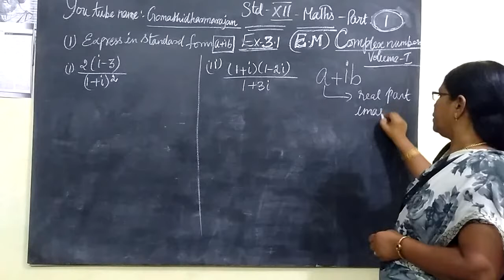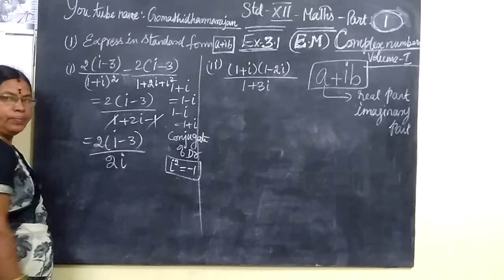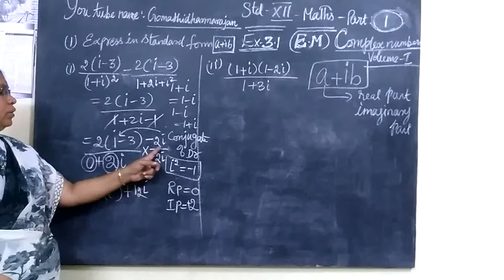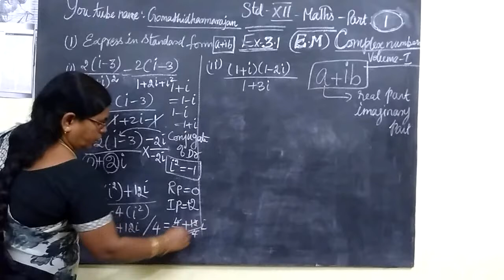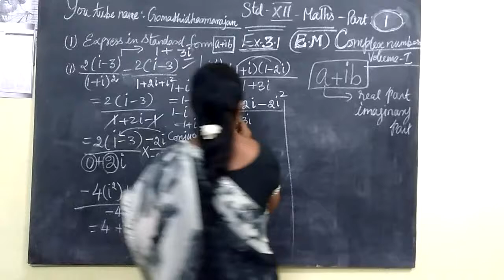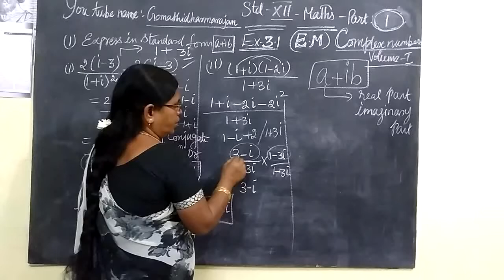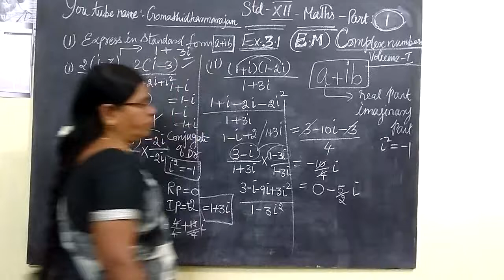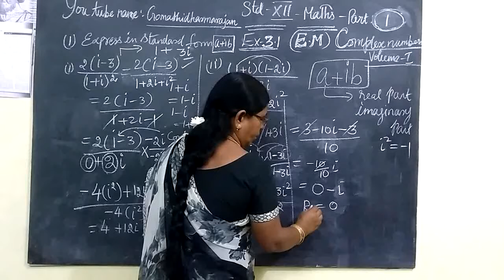12th Maths [Vol -I Part-1] Complex Numbers Ex 3.1 sum 1-I,ii Gomathi dharmarajan HM CBE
12th  Maths  [Vol -I Part-1]  Complex Numbers  Ex 3.1 sum 1-I,ii Gomathi dharmarajan HM CBE